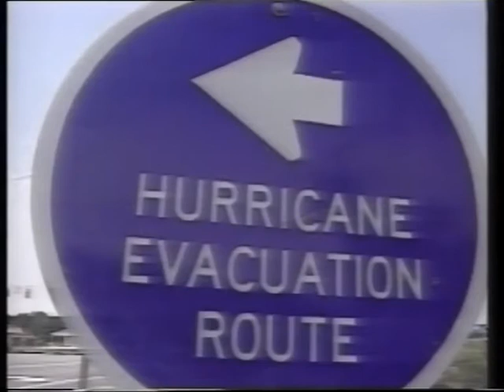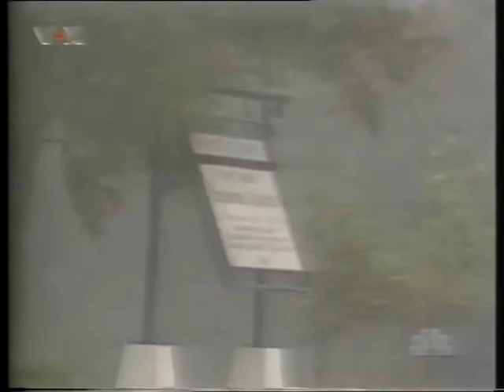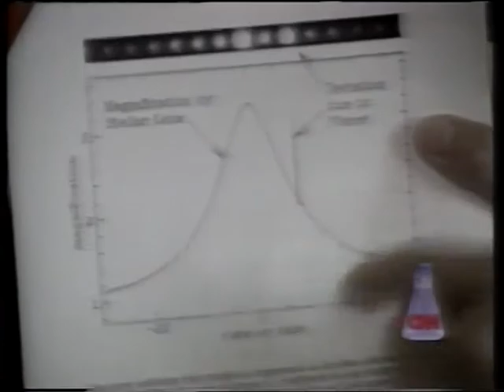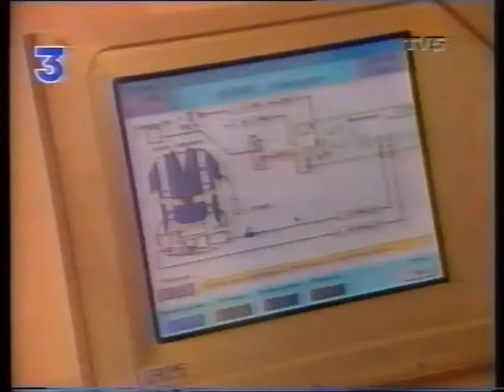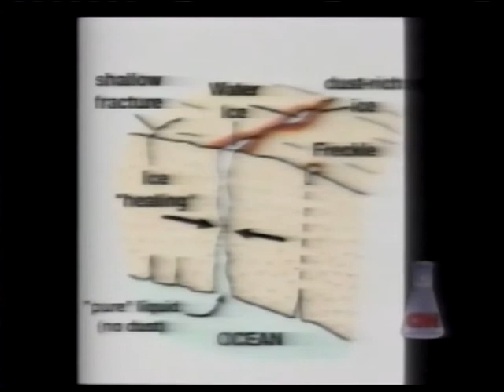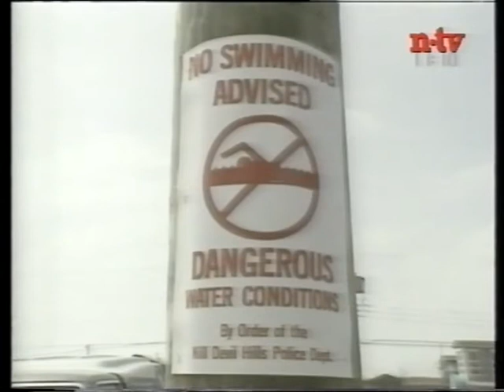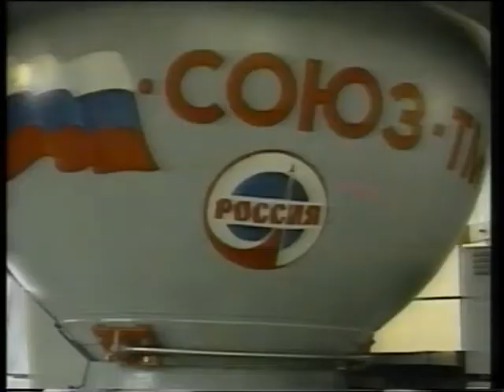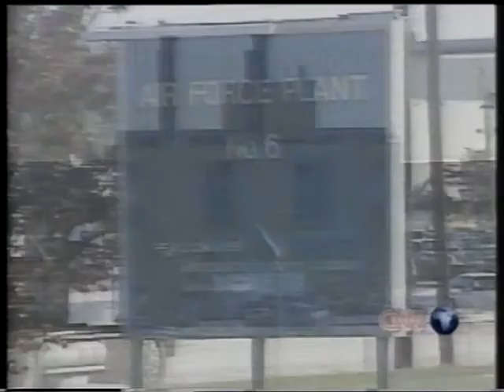Space Shuttle Atlantis STS-79 (1996) - 1/2 - Shannon Lucid, Marathon Woman